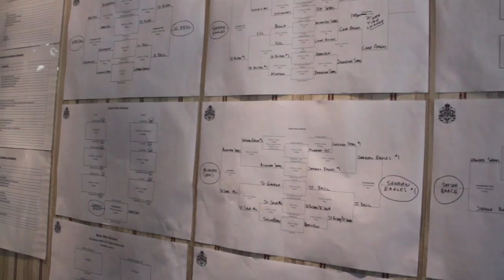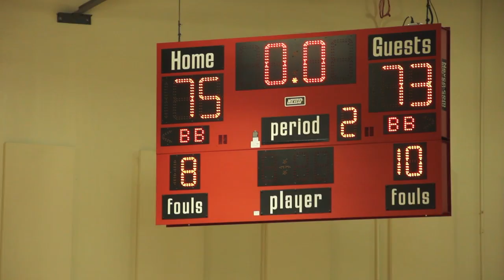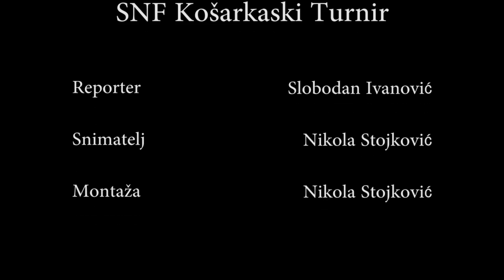SNF Basketball Tournament